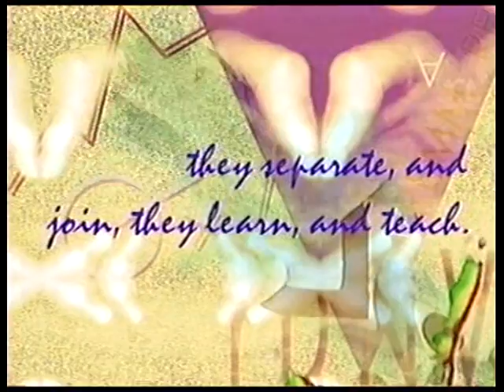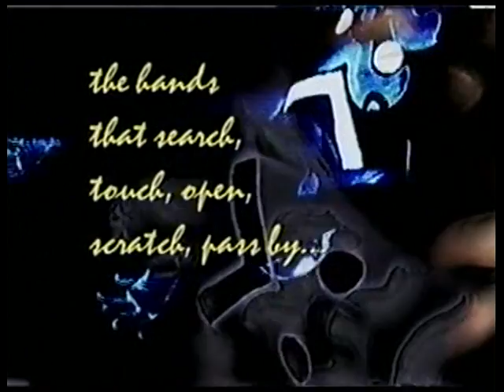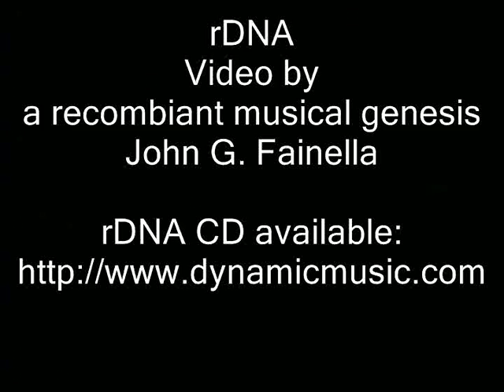NVEExport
rdna play The Man's Hands
Video by John Fainella
Recording by
Dynamic Recording Studios
Dave Kaspersin / Switch Whaley